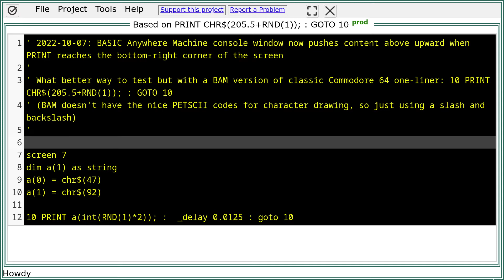BASIC Anywhere Machine Console Window Now Scrolls Upward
When PRINT was reaching the bottom-right corner of the screen, characters would wrap to the top-left corner and start overwriting screen content.  Over and over again.

Now, screen content gets pushed upward, as we would see in classic BASIC screens.

Latest version:
BASIC Anywhere Machine